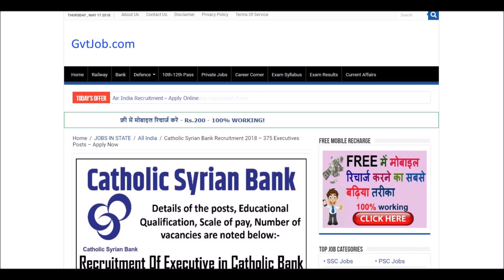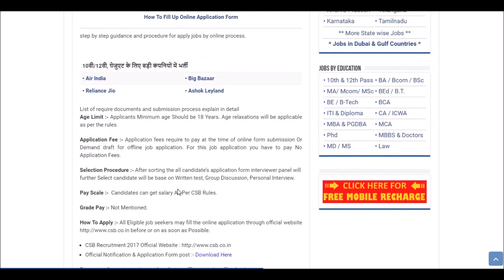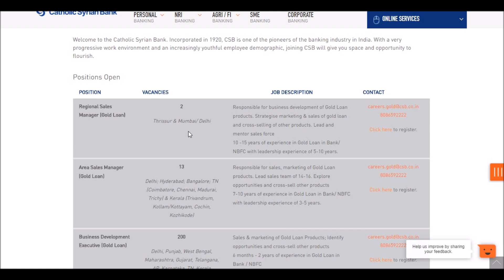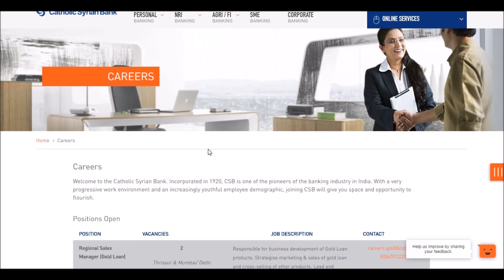Catholic Syrian Bank Recruitment 2018 | Jobs All Over India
Today's video is all about recruitment in Catholic Syrian Bank. In this Video we have covered various topics about syllabus of Exam, Paper pattern, Education qualification, Salary, Post name, Late date to apply etc.